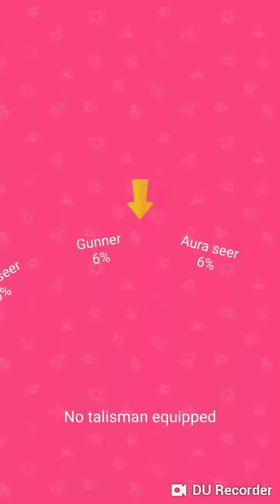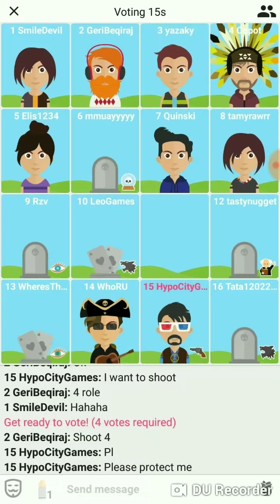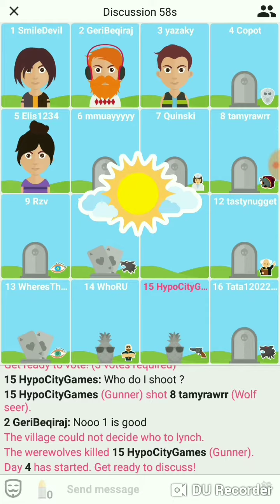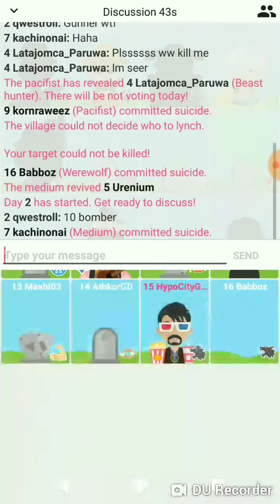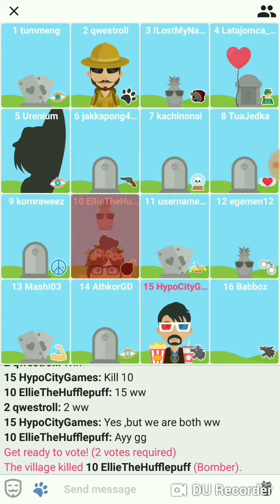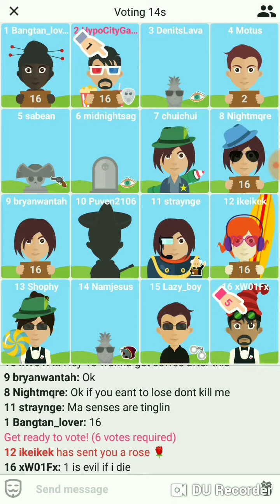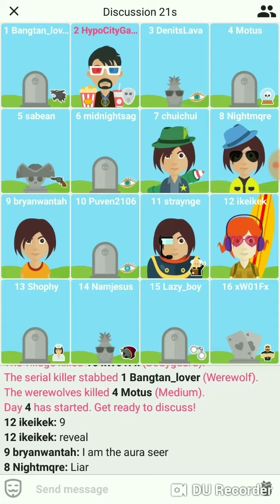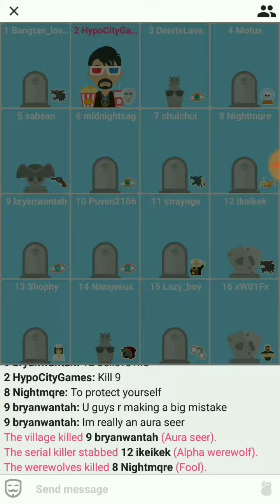Werewolf Online #12 Gameplay with multiple friends & Serial killer wins!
In this episode I play with multiple friends.

You will also get early access to the videos!